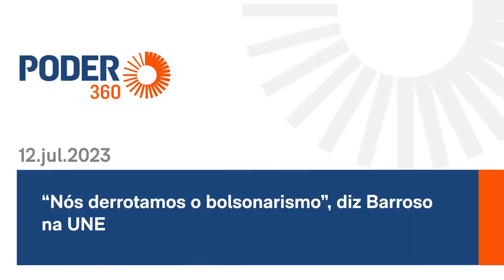“Nós derrotamos o bolsonarismo”, diz ministro Barroso em evento da UNE.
O ministro do Supremo Tribunal Federal (STF) Roberto Barroso usou sua fala durante o Congresso da União Nacional dos Estudantes (UNE), na noite desta quarta-feira (13/7), em Brasília, para criticar o "bolsonarismo". “Nós derrotamos a censura, nós derrotamos a tortura, nós derrotamos o bolsonarismo para permitir a democracia e a manifestação livre de todas as pessoas”, afirmou em resposta a um grupo que protestava com uma faixa contra ele.

Conheça o nosso Rádio Novela: Algemas Quebradas.